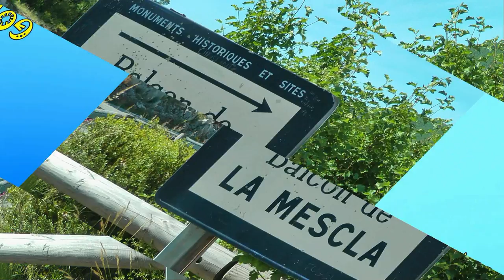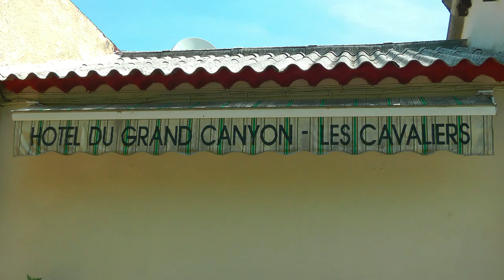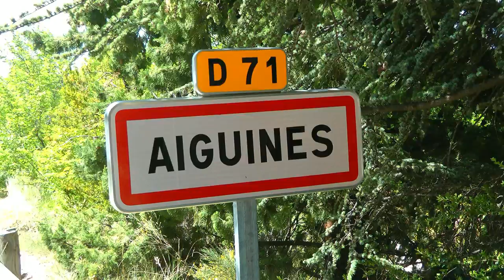FRANCE Gorges du Verdon (HD-video)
It is not the Grand Canyon, but whenever you are near it is worth while to make a tour rond the gorge. Most people travel first the southern part. Please keep in mind when you drive the "route des cretes" (D23) that the road is partly one way. (Drive D23 clockwise).